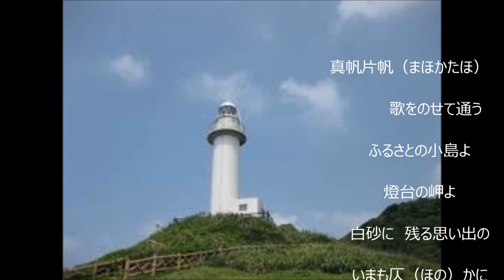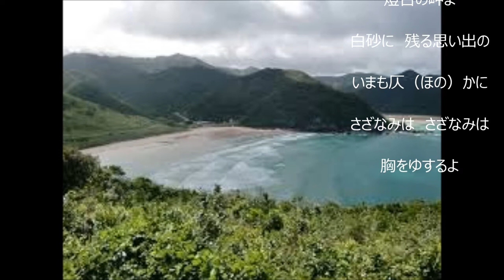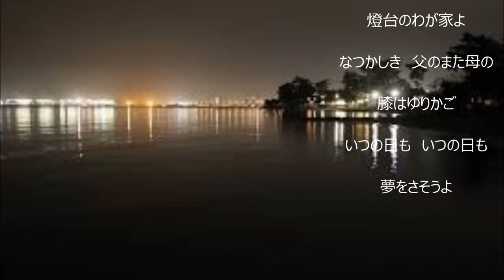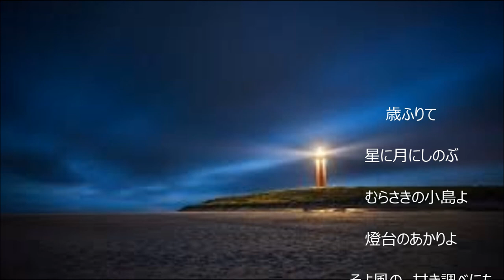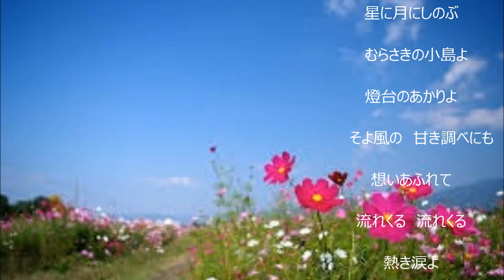「ふるさとの灯台」（カバー：レインボー）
昭和28年　田端義夫。（作詞：清水みのる、作曲：長津義司）
 この歌は歌詞が気に入り、唄ってみたいと思っていましたが、
練習不足のまま唄いましたので１番は散々です。
２番、３番はどうにか立ち直りました.